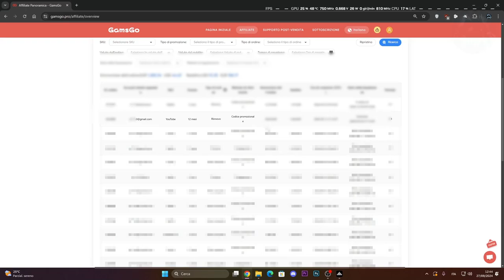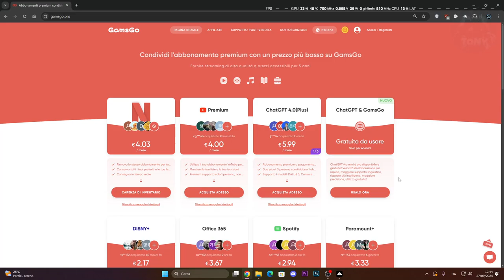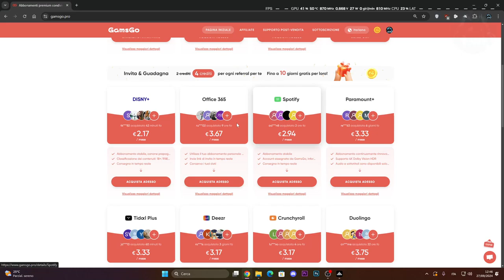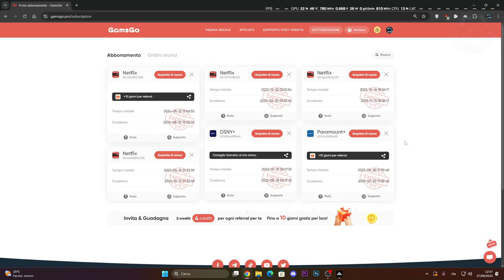PREZZI BUONI YOUTUBE PREMIUM | 39 EURO OGNI 12 MESI SU GAMSGO.PRO - RISPARMIA!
MIO REFCODE:563685ph1

PC:
MOBO: B450 GAMING PLUS
CPU: R5 3600
GPU: 1660 SUPER
RAM: 16 GB
CASE: 4000D AIRFLOW CASE CORSAIR

VIDEO TUTORIAL
               GAMES---TECH---MICROSOFT